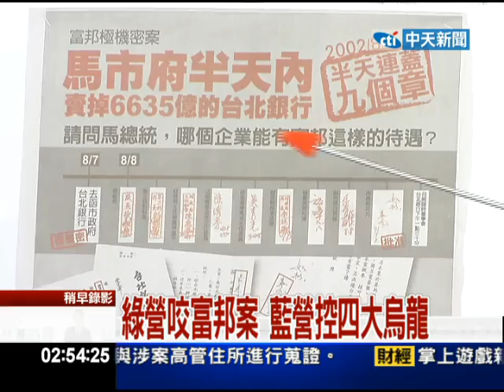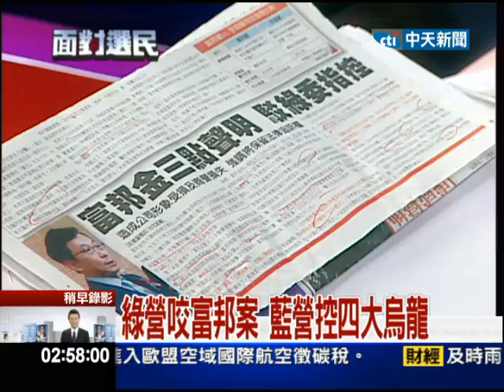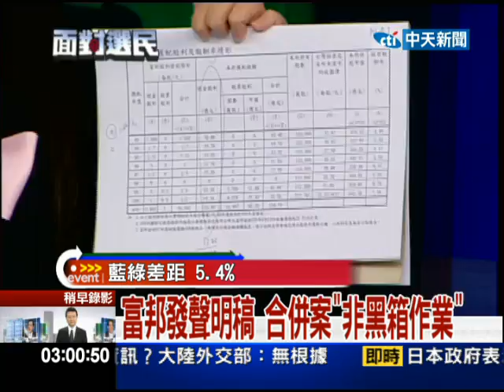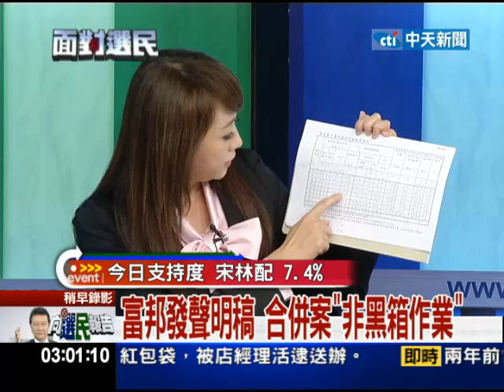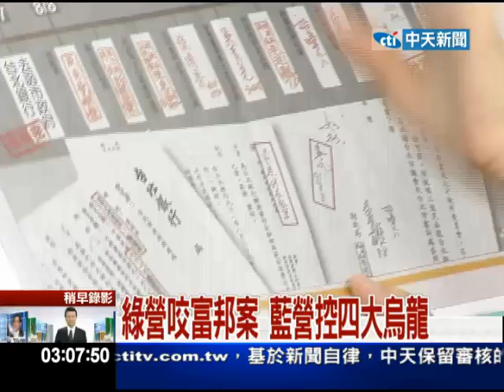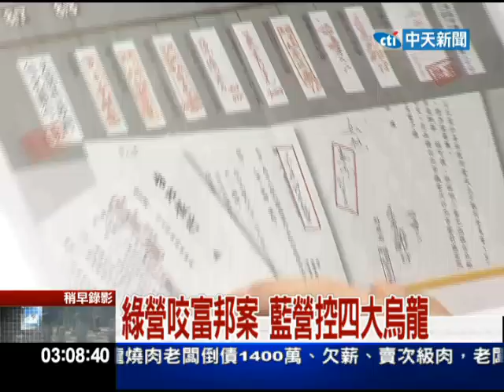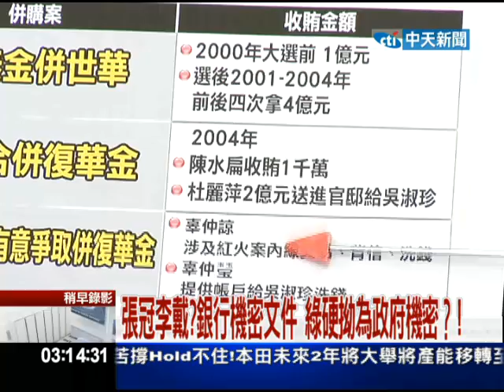12/21向選民報告part4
對民進黨質疑，劉憶如成為選舉打手，她回應，自己的身分是經建會主委兼國發基金召集人，國發基金是納稅人民的錢，如果文件有很多看不懂或看不見的東西，是可以請當時的決策者說明，由於宇昌案沒有審查報告，只好對當時決策者提問。她舉例，國發基金當初投資宇昌占4成，蔡英文以個人身分代表其家族，持股20%，卻擔任宇昌董事長，是經過何種程序？諸如此類問題，「作為最大投資人總可以問吧？民進黨可不可以不要那麼緊張？」